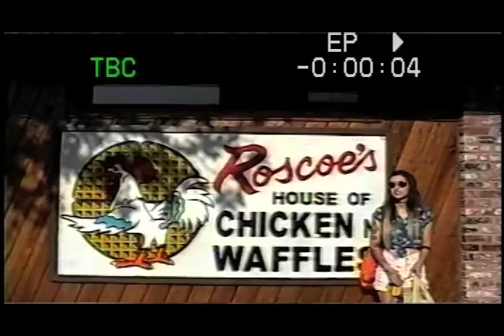Kreayshawn - Summertime feat. V-Nasty - Pseudo VHS Video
Download "Summertime" Feat. V-Nasty Produced by DJ Two Stacks for free

"Somethin' Bout Kreay" In stores and online August 14th, 2012